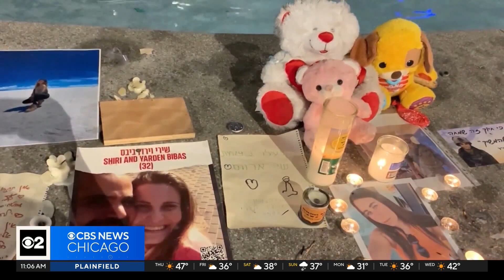Hamas hostage-release deal on hold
There is a delay on the deal between Israel and Hamas. Israelis say they haven't received a list of who will be freed.